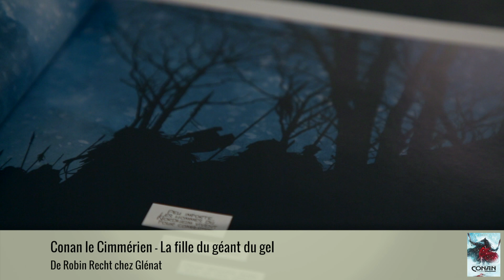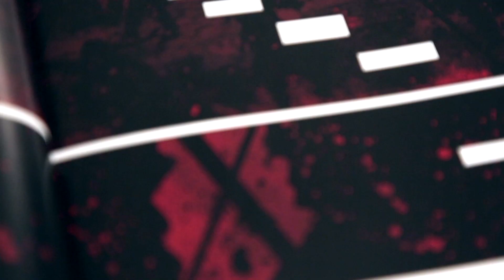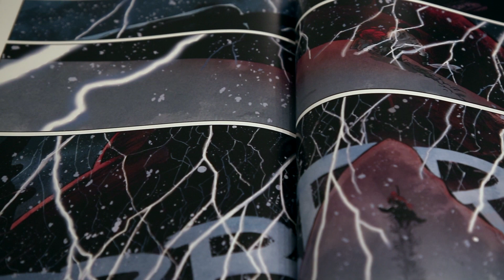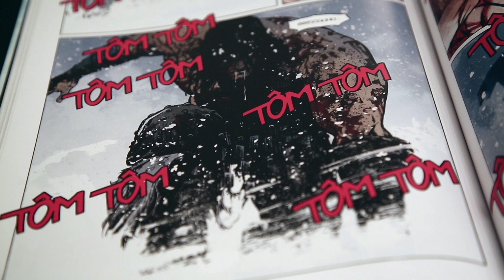Robin Recht - Conan le Cimmérien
Exposition Robin Recht - Conan le Cimmérien
Du 7 décembre 2018 au 12 janvier 2019
Huberty & Breyne Gallery - Paris

Du 7 décembre 2018 au 12 janvier 2019, Huberty & Breyne Gallery Paris consacre une exposition au nouvel album de Robin Recht, Conan le Cimmérien, La fille du géant du gel. à cette occasion, l’auteur dévoile un ensemble de 30 planches originales et quelques illustrations inédites de son adaptation de la nouvelle du romancier américain Robert E.Howard publiée aux Éditions Glénat. L’histoire de La fille du géant du gel met en avant la force brute du personnage de Conan et sa détermination à toute épreuve dans sa poursuite à travers les montagnes d’une nymphe narquoise et aguicheuse. Robin Recht, qui a déjà travaillé à l’adaptation d’un autre géant de l’héroic fantasy, Michael Moorcock et sa série Elric, s’est emparé de La fille du géant du gel pour en sublimer l’histoire. Tout en restant très fidèle au texte, son sens de la composition et du découpage font honneur à l’épopée du guerrier où se mêlent désir amoureux violent, divinités glacées et chaos. Son sens du noir et blanc, sa gestion des grands espaces ou encore son économie de dialogues sont autant d’arguments qui font des planches originales de Robin Recht des pièces impressionnantes, à la hauteur de son personnage hors normes !